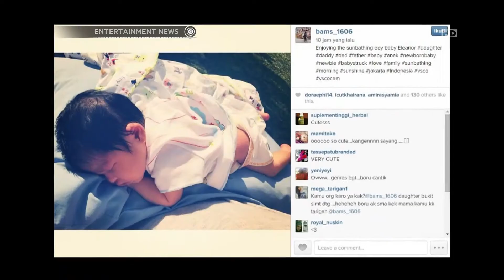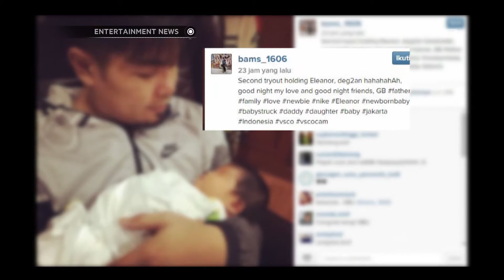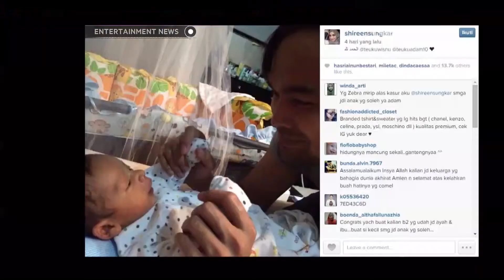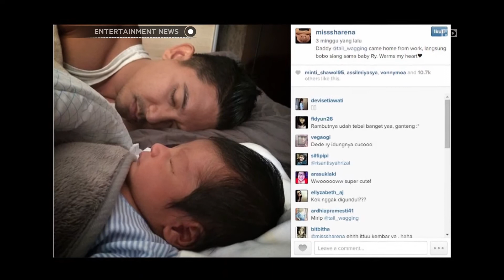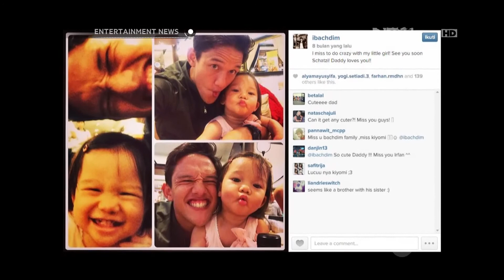Kedekatan para artis pria dengan anaknya